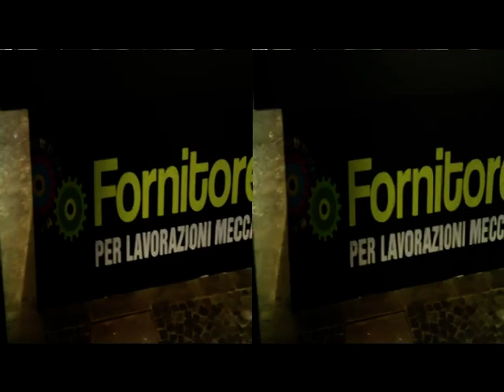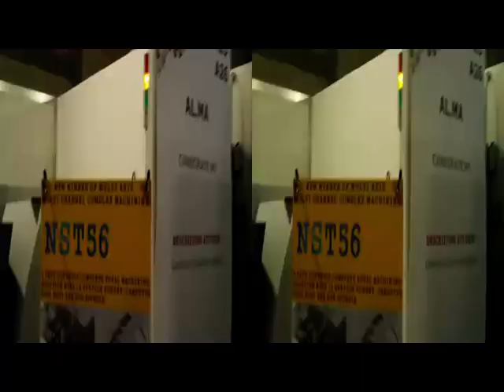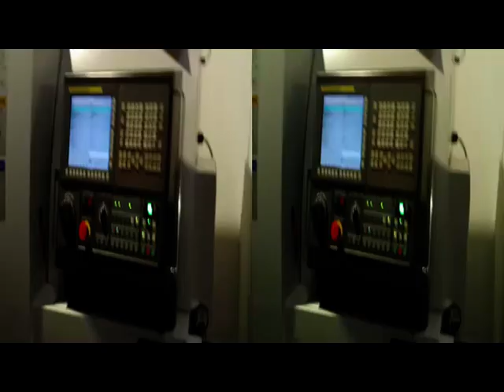3D Anaglifo ERBA - Lariofiere # Fornitore offresi 2012 [by S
3D Anaglifo ERBA - Lariofiere # Fornitore offresi 2012
[ clip by Sergio Conegliano
Created with Bloggie SONY & SW MAGIX  deluxe 17 Plus

Do-It-Yourself_CheapQuickEasy_VIDEOid[enPassant see
'Fatti&FATTOidi#Kitsch#ElogioDisarmonia'' (Gillo Dorfles)]